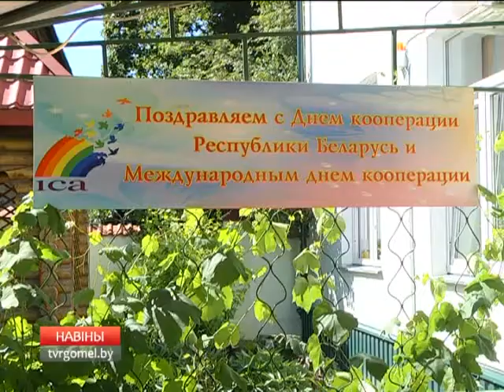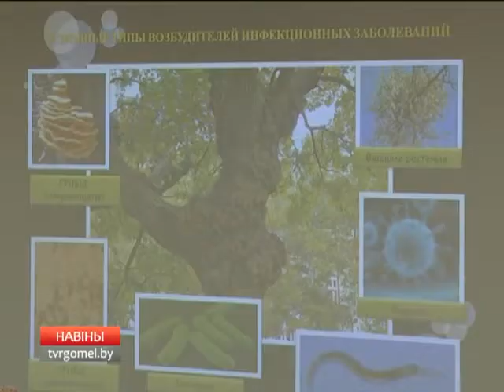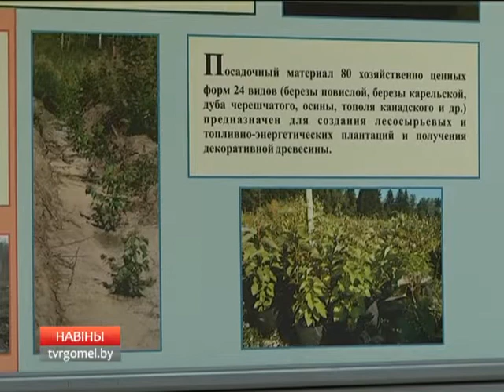28 06 2017 НОВОСТИ 15.30